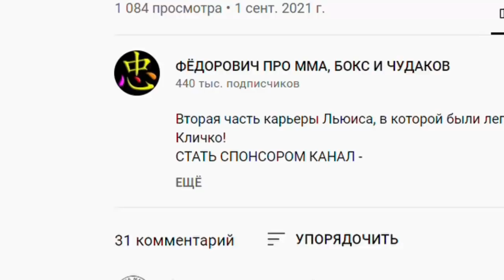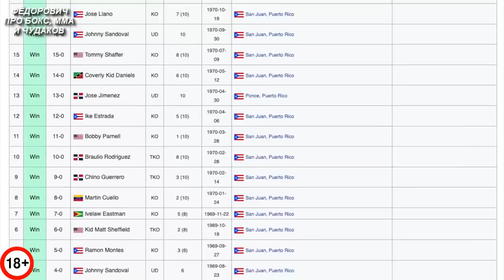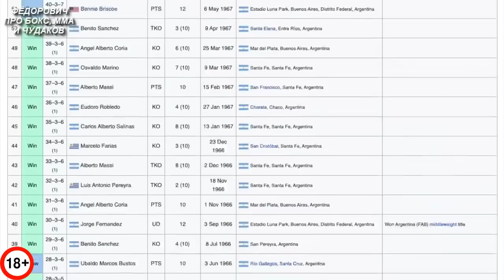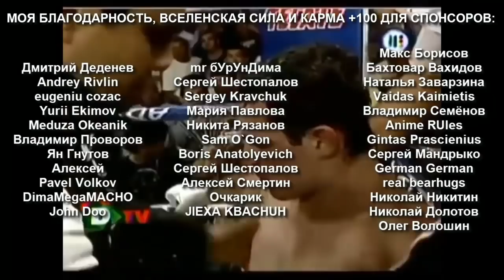Тёмная и Страшная Сторона Бойцов – Когда Профи Становились Убийцами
Деньги и слава могут сотворить с бойцом невообразимые вещи!